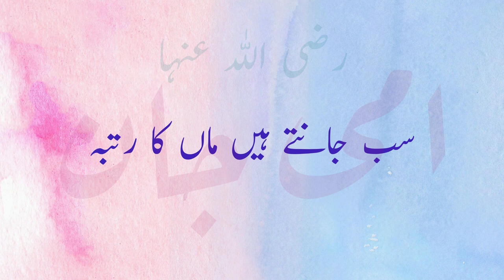🌼 Siddue Ki Beti Siddiqa || صدیق کی بیٹی صدیقہ || Mawlāna Jameel Hansrot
دار العلوم پریسٹن انگلینڈ سے ایک ساتھی کی خوبصورت آواز میں پڑھی گئی منقبت پیش خدمت ہے.